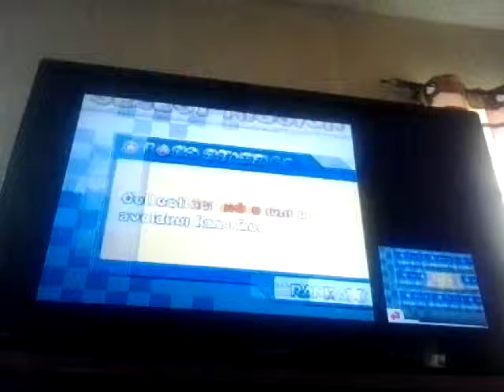Mariokart DS part 13:MARIO WEEK!